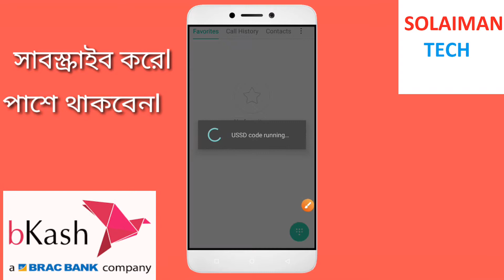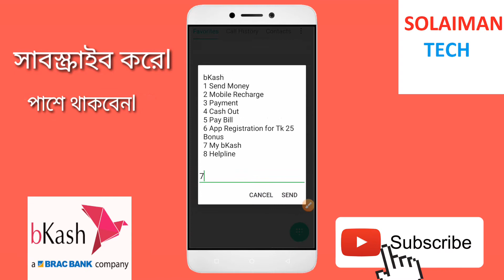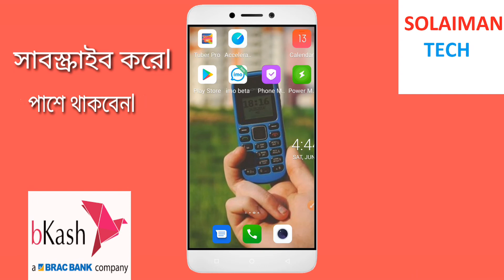বিকাশ।বিকাশ একাউন্টের ব্যালেন্স চেক/how to check BKASH/bkash balance 2021/bkash account balanc check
বিকাশ একাউন্টের ব্যালেন্স চেক করুন খুব সহজে মাত্র 1 মিনিটে / how to check BKASH cash account balanc

এই লিংক টিতে ক্লিক করে বিকাশ অ্যাপ ডাউনলোড করুন বা একাউন্ট খুলুন 50 থেকে 100 টাকা বোনাস পেয়ে যাবেন.